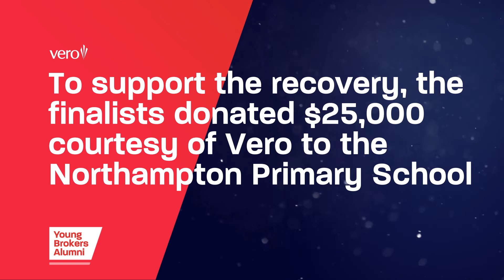Vero | 2021 Young Broker of the Year Finalists – Key learnings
Hear what the 2021 Young Broker of the Year Award finalists learned throughout the Vero Professional Development series